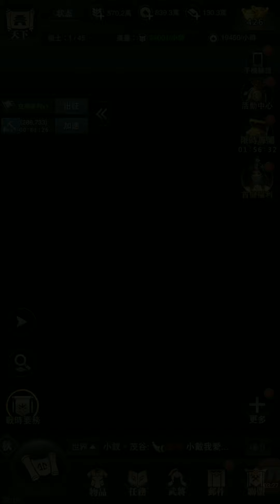《三國群英傳-霸王之業》玄‧呂布!